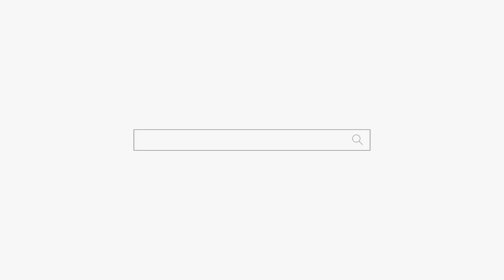너 짝퉁 아니고 진퉁이야 오리지날 "신 받자!" 용군TV 부천점집 유명한점집 강화별상 일월당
됩니다.